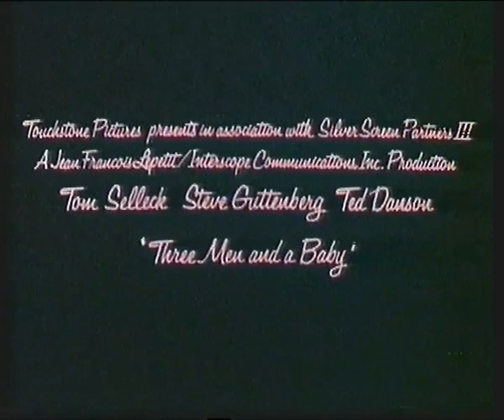Trailer - 3 Hombres y un Bebe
Trailer de "3 Hombres y un Bebe" incluido en la edicion de videoclub de "Aventuras en la Gran Ciudad"